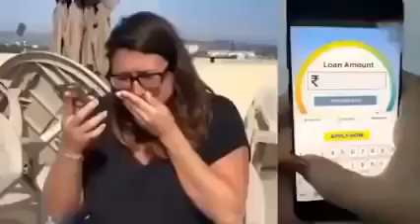x v 03c2dd4f23c6d6714b9daae2f294e4c2